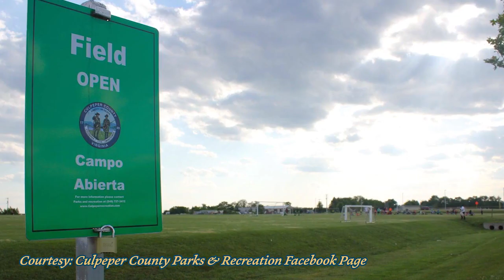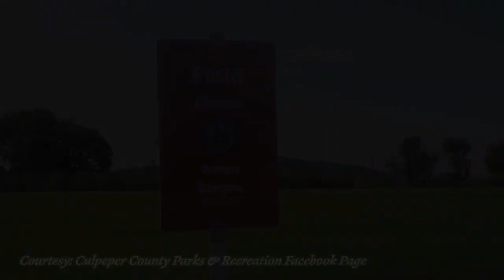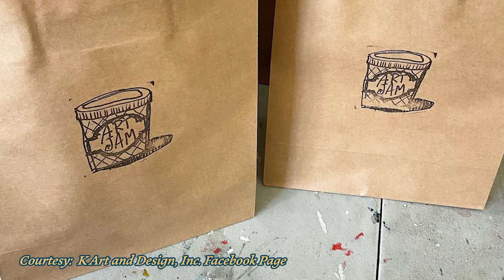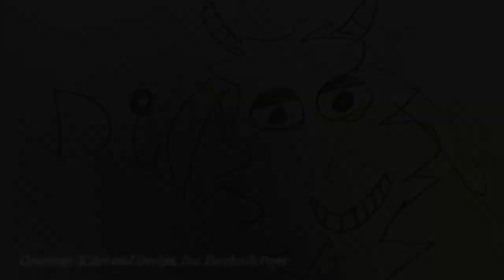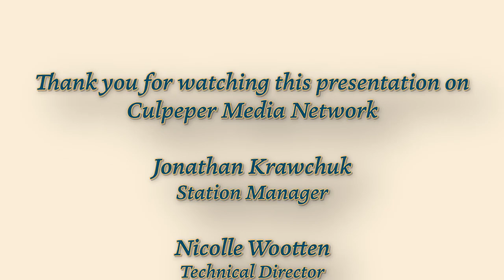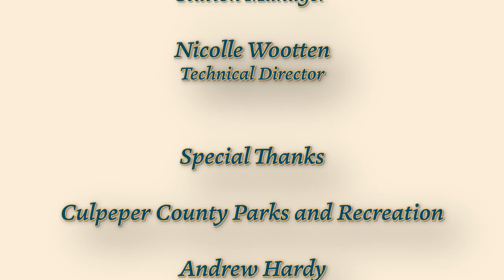The Recreation Rundown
On this fifth episode of the Recreation Rundown, Jon interviews Andrew Hardy, Joe Koontz, Jon Carter, and Kelly Rozwadowski.
- 12/2/2021